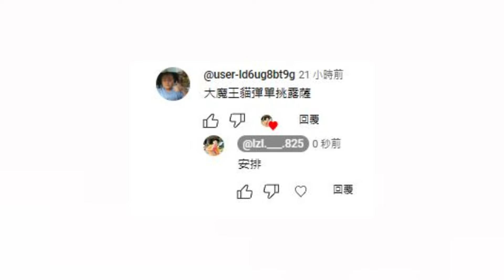［單挑賽系列］ 大魔王貓彈v.s露薩